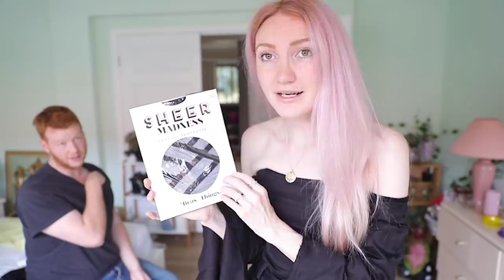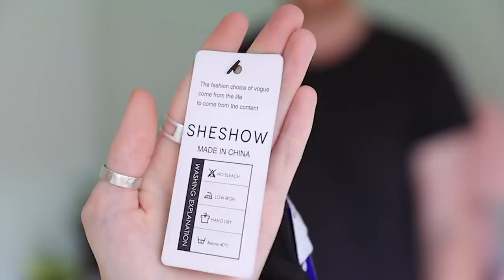DYING MY HAIR PINK & THRIFT SHOPPING WITH MY HUSBAND | THRIFTMAS DAY 20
HAPPY DECEMBER 20TH EVERYONE!!! Instead of participating in Vlogmas this year, i'll be dedicating all my December uploads to THRIFTMAS! I'll be posting daily vlogs in the lead up to Christmas, and i'll only be posting about THRIFT SHOPPING!!! Videos like. Thrift flip, thrift haul, thrift with me, thrift makeover, thrift store challenge, Christmas thrift, anything and everything I can think of to get into the holiday spirit while keeping costs low and keeping my consumption sustainable!

In todays episode, I head out plant shopping with my husband to pick up some rare plants - then we go out thrift shopping and my husband picks my outfits for me! We also dye my hair pink using Tintation in Rose Gold, and i'm so happy to finally have pink hair again!!!

Pretty Pastel Pins: